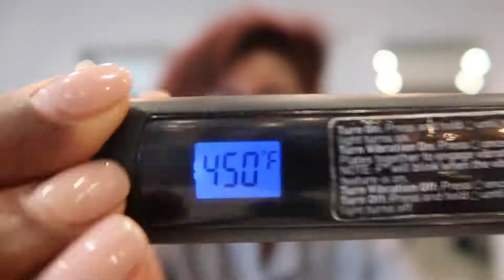Wash day... Silk press on natural hair/ Salon work/ Hairstylist Life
Hi guys,
Here's a quick how to of me going from nappy but happy to snazzy.. I hope you enjoy.